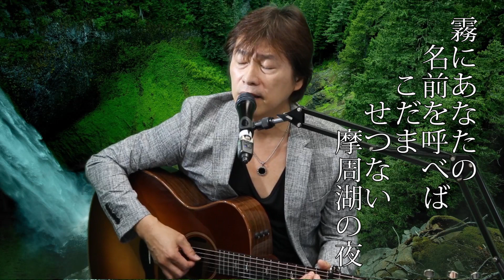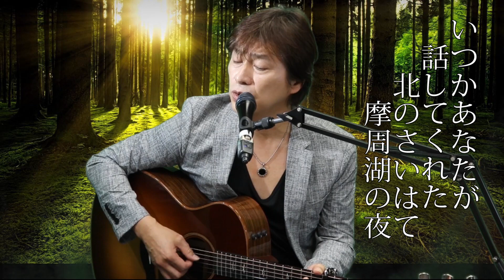霧の摩周湖（布施明cover）／川上雄大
霧の摩周湖
作詞：水島哲　作曲：平尾昌晃